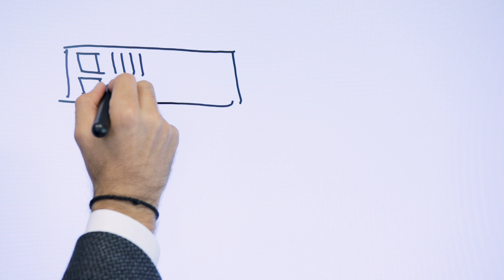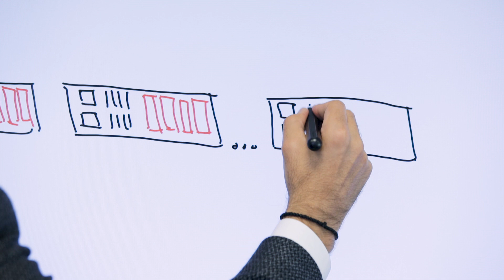Cisco HyperFlex - primul sistem complet hiperconvergent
Cisco HyperFlex a fost construit plecând de la ideea de simplitate, fiind primul sistem complet hiperconvergent din industrie. Cu Cisco HyperFlex, puteți avea toate resursele de care aveți nevoie – procesare, stocare și rețea – într-un singur sistem simplu de folosit și performant. Pentru mai multe detalii, vizitați și